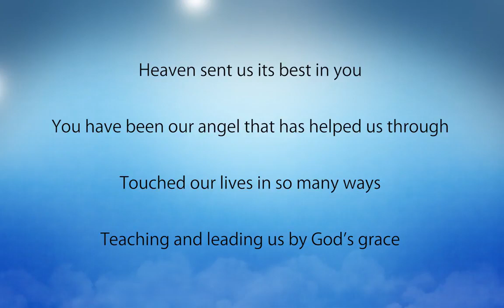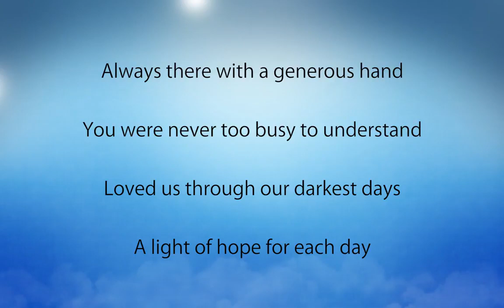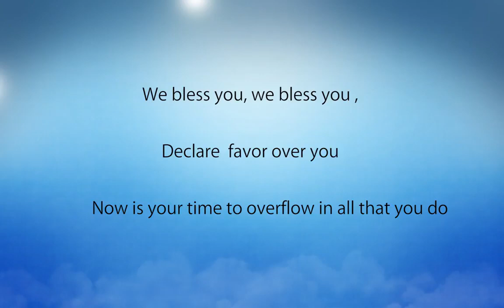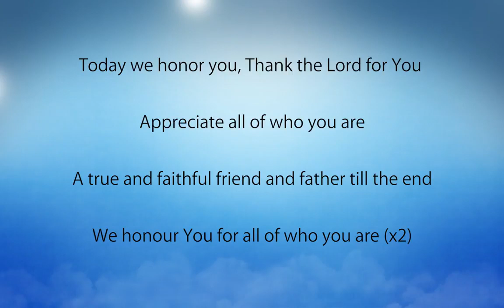We Honour You - Song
We Honour You

Written by Moira Saker and Julienne Bartleson

Produced and Arranged by Riaan Pretorius.

Lead Vocal: Julienne Bartleson and Moira Saker
Backing Vocalists: Moira Saker, Julienne Bartleson, Marj Lawrence, Bruce Eaves

All Instrument Programming : Riaan Pretorius

Motivation:
This song, 'We Honour You', was written by Moira Saker and Julienne Bartleson as an expression of honour for me, their spiritual father/leader/pastor. To honour leaders and to communicate it, is biblical and appropriate. David honoured Saul and Jonathan in song, 'The Song of the Bow', after their deaths. May I encourage you to share this song with your spiritual leader as an expression of your love and honour toward them.

Scriptural Foundation for this song:

1 Cor 4:14-17
I do not write these things to shame you, but to admonish you as my beloved children. For if you were to have countless tutors in Christ, yet you would not have many fathers, for in Christ Jesus I became your father through the gospel. Therefore I exhort you, be imitators of me. For this reason I have sent to you Timothy, who is my beloved and faithful child in the Lord, and he will remind you of my ways which are in Christ, just as I teach everywhere in every church.

1 Tim 5:17,18
The elders who rule well are to be considered worthy of double honor, especially those who work hard at preaching and teaching. For the Scripture says, “You shall not muzzle the ox while he is threshing,” and “The laborer is worthy of his wages.”

1Thess 5:12,13
But we request of you, brethren, that you appreciate those who diligently labor among you, and have charge over you in the Lord and give you instruction, and that you esteem them very highly in love because of their work. Live in peace with one another.

Gal. 4:14b
….. you received me as an angel of God, as Christ Jesus Himself.

Phil. 2:19,20
But I hope in the Lord Jesus to send Timothy to you shortly, so that I also may be encouraged when I learn of your condition. For I have no one else of kindred spirit who will genuinely be concerned for your welfare.

The audio, lyrics and chords of this song may be freely downloaded from my

The communication, reproduction and/or distribution of this song in any form is permissible and encouraged, provided that no monetary profit is gained.

This song was recorded on the CD, 'The Glory of the Lord' in 2008, available at reasonable cost upon request via email at ... .

This song and/or CD will soon available via itunes.

Here are the lyrics:

WE HONOUR YOU

Verse 1:
Heaven sent us its best in you
You have been our angel that has helped us through
Touched our lives in so many ways
Teaching and leading us by God’s grace

Chorus:
Today we honor you, Thank the Lord for You
Appreciate all of who you are
A true and faithful friend and father till the end
We honour You for all of who you are (x2)

Verse 2:
 Always there with a generous hand
You were never too busy to understand
Loved us through our darkest days
A light of hope for each day

Repeat Chorus

Bridge:
We bless you, we bless you ,
Declare  favor over you
Now is your time to overflow in all that you do